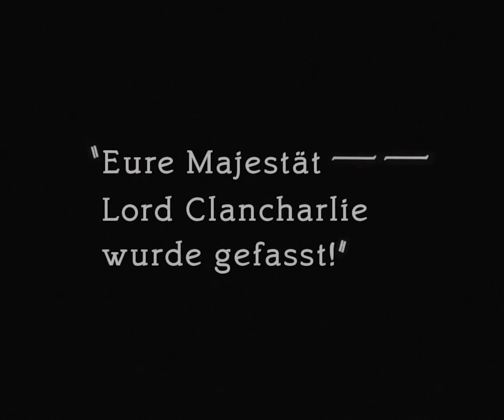DER MANN, DER LACHT (1928 - The Man who laughs) - Teaser zur rekonstruierten Kinofassung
Vor knapp 93 Jahren erblicke ein Film das Licht der Welt, der wie kaum ein anderen von historischer und popkultureller Bedeutung ist.
Er diente als Startschuss für die Universal Monsters Reihe, er verschlug den deutschen Expressionismus in die USA und er diente als Inspirationsquelle der Comicfigur des Jokers.

Paul Lenis DER MANN, DER LACHT, mit der fantastischen Darbietung von CONRADT VEIDT als GWYNPLAINE. Wir haben für euch nächstes Jahr unsere deutsche HD-Premiere, dieses Stummfilm-Klassikers.

Viele werden vielleicht schon die US, UK oder französischen Blu-rays besitzen und sich fragen, was man euch außer deutsche Untertitel bieten kann. Die wenigsten werden wissen, dass Paul Lenis Film für eine sehr kurze Zeit in deutschen Kinos lief. Allerdings ließen die Nazis nach der Flucht von Conradt Veidt sämtliche Kopien des Filmes vernichten, weshalb die deutsche Version als verschollen gilt. Was also tun?

Wir hatten die verrückte Idee, die deutsche Kinofassung anhand des neuen 4K-Master zu rekonstruieren und werden diese Version als Bonusfassung mit auf die Blu-ray packen.

Es wurden sämtliche Texteinblendungen von uns in akribischer Kleinstarbeit eingedeutscht und nachgebaut. Das Ergebnis kann sich sehen lassen. Selbst Lizenzgeber Universal ist beeindruckt von diesem Aufwand, den wir betrieben haben, um euch den Film erstmals so zu zeigen, wie er wahrscheinlich Ende der 1920er Jahre in den deutschen Kinos lief. Hinzu kommt neuproduziertes Bonusmaterial mit Prof. Dr. Marcus Stiglegger, welcher in einem langen Feature auf die Filmhistorische Bedeutung dieses Werkes eingeht und genauer analysiert. Außerdem wird es ein exklusives Artwork von Gilles Vranckx geben. DER MANN, DER LACHT ist unser Weihnachtsgeschenk an euch!